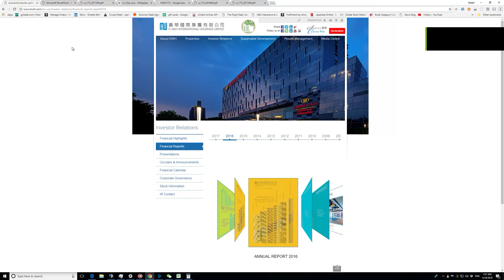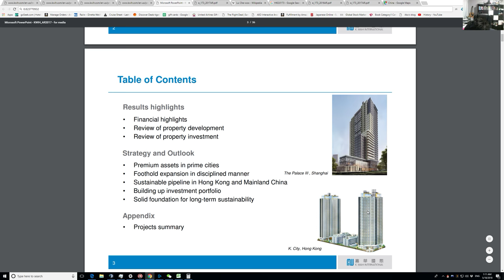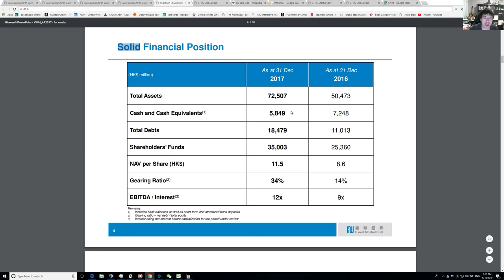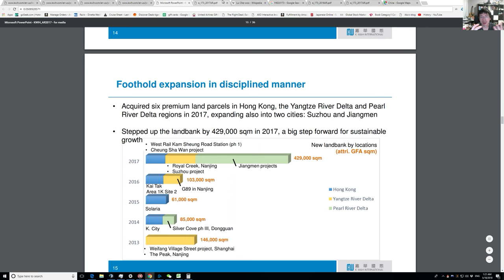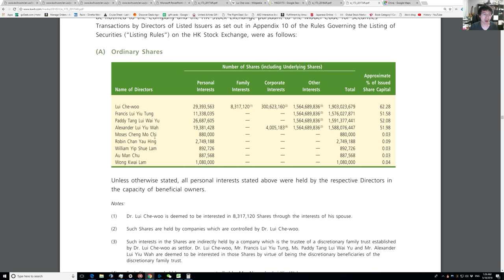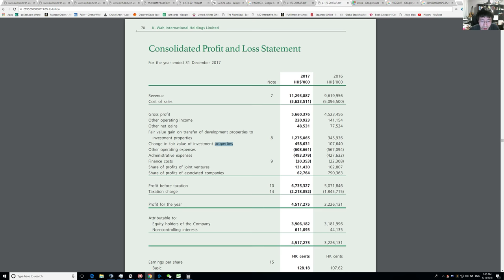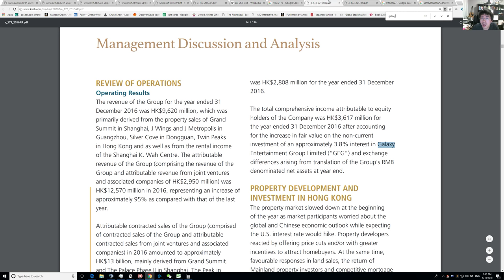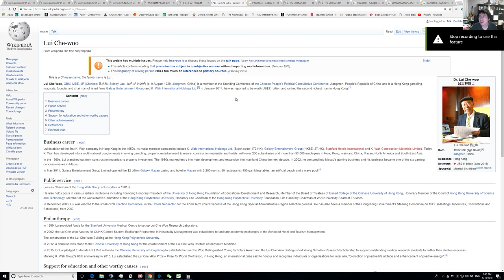K Wah International Holdings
I look at K.Wah interntional holdings, a Hong Kong real estate developer.
I analyze its underlying earnings and its minority interest in Galaxy Entertainment Group.
I also look at its largest owner and his family.